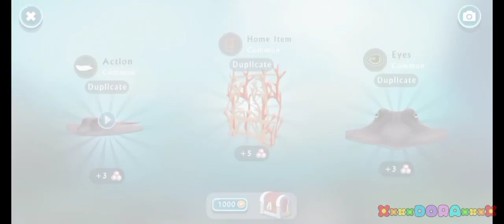WildCraft opening 400 chests and 100 sea chests + MYSTIC COUNTER 😱😱😱😱😱😱💖💖💖🥺👍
Im so happy with the rewards!